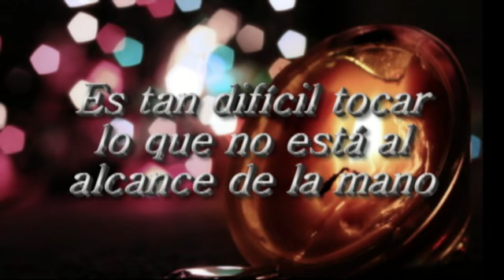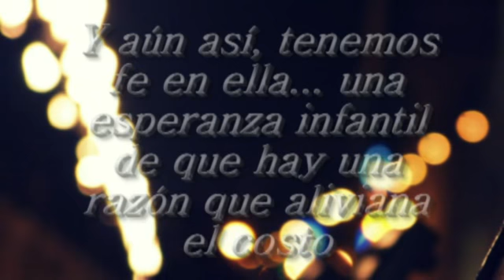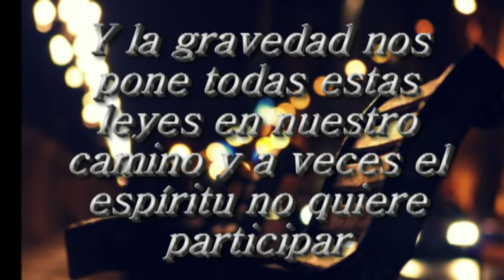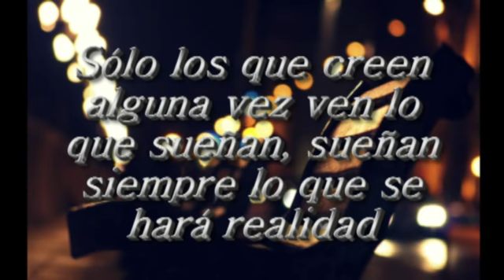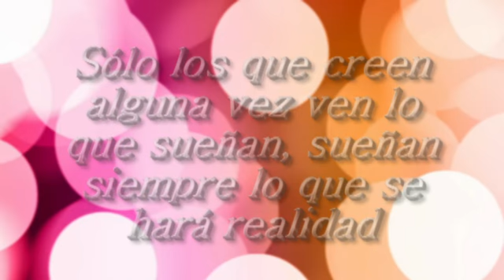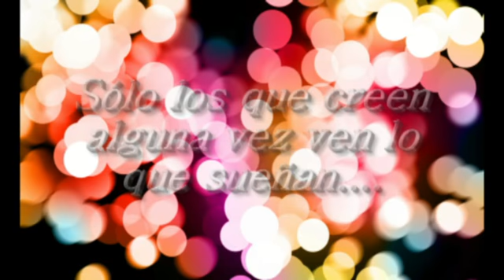The Color of Roses - Lisandro Cárcamo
El Color de las Rosas